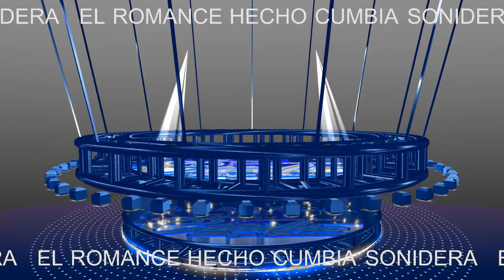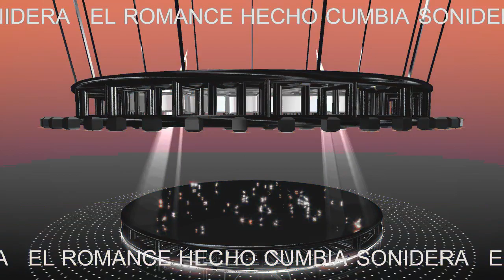QUIERO VOLVER AMARTE - cumbias solo exitos SONIDEROS 2020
Canción -

Artista - Encantos dela Cumbia

cumbias 2020
sonideros 2020
cumbias poblanas
cumbias romanticas